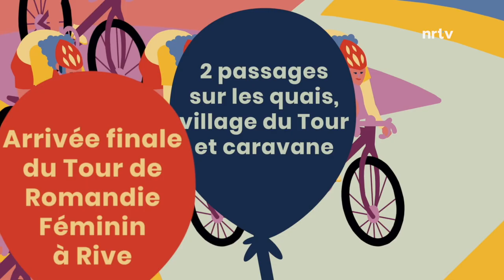Nyon fête le sport pour accueillir le Tour de Romandie féminin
Le dimanche 17 septembre, la Ville de Nyon recevra la dernière étape du 2ème Tour de Romandie féminin. L'occasion de célébrer le sport pratiqué par des femmes et d'organiser une grande fête.